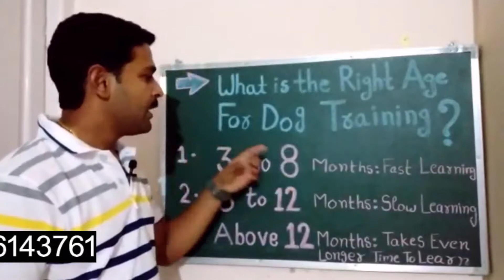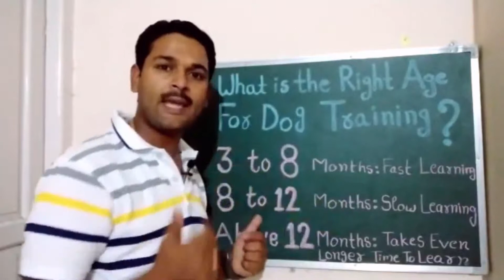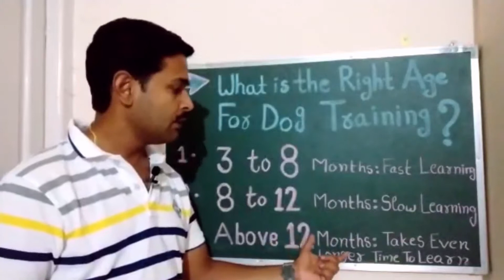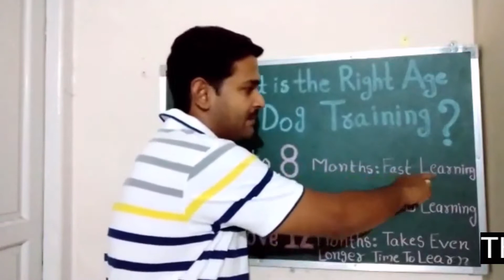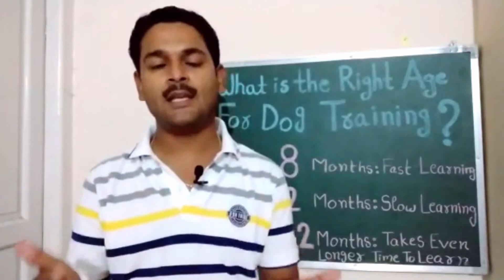Which Age we Train our dogs ?